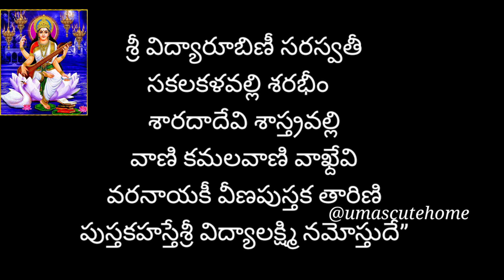శ్రీపంచమి గురువారం ఇలా పూజిస్తే పరిహారం, No1position మీ పిల్లలదే | Sripanchami /vasantha panchami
శ్రీపంచమి 26/01/23 గురువారం ఇలా పూజిస్తే చిన్న పరిహారం, No1position మీ పిల్లలదే | Sripanchami Remedy

magha masam 2024 date | maghamasam important festivals | maghamasamlo radhasapthami eppudu vacchindi

Cakes